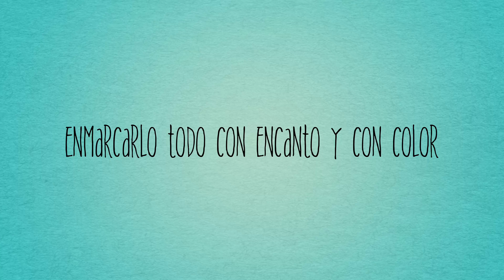Spray Paint Art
Sammy inmortaliza y plasma el universo con sol, lunas y estrellas.